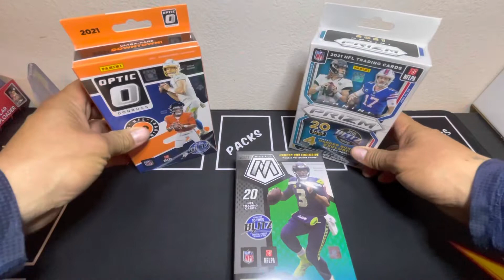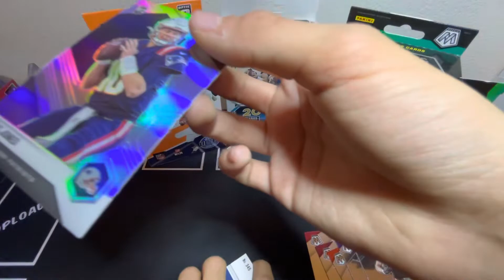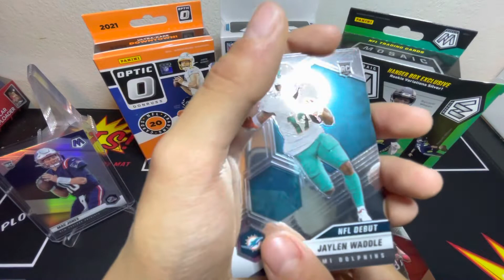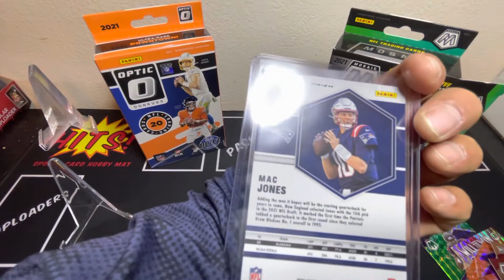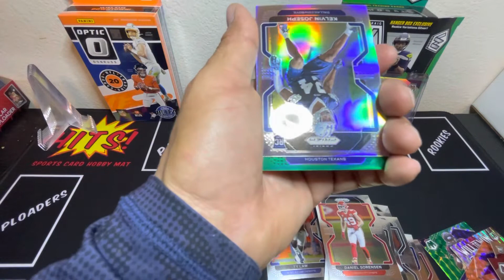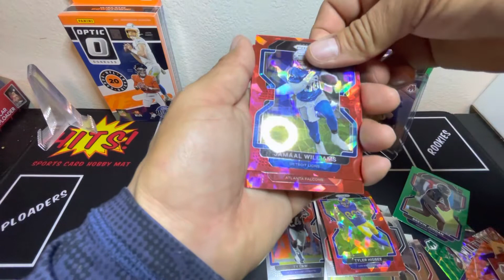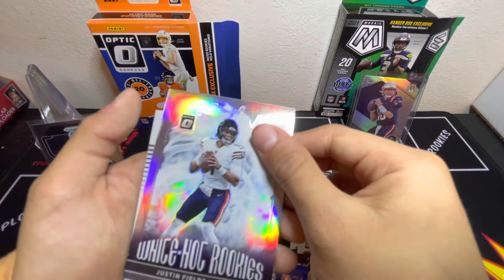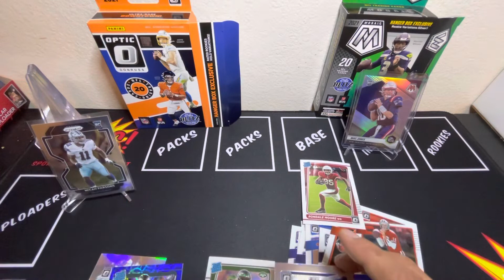Box👊🏽Battle Panini OpticFootball MosaicFootball PrizmFootball Who will win!?